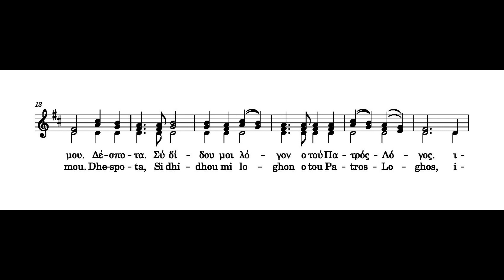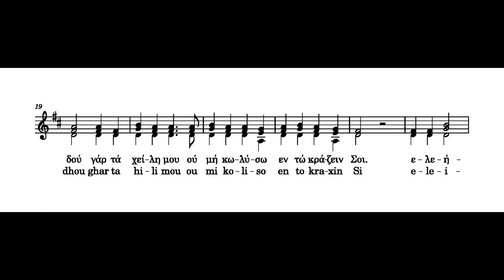Kontakion of the Sunday of Forgiveness (Cheesefare)-Τῆς σοφίας ὁδηγέ-Voice 1 (soprano) in Greek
*Translation: O guide to wisdom, provider of prudence, disciplinarian of fools, and defender of the poor, fortify and discipline my heart, O Master; You, give me a word, O Word of the Father. For behold, I will not hinder my lips from crying to You: O merciful Lord, have mercy on me who have fallen.
*digitalchantstand

On this last Sunday before Great Lent, the last day that traditionally Orthodox Christians eat dairy products until Easter, the Church remembers the expulsion of Adam and Eve from Paradise. God commanded them to fast from the fruit of a tree (Gen. 2:16), but they did not obey. In this way Adam and Eve and their descendants became heirs of death and corruption.

On Forgiveness Sunday many attend Forgiveness Vespers on the eve of Great Lent. They hear on the Lord's teaching about fasting and forgiveness and enter the season of the fast forgiving one another so that God will forgive them. If you forgive men their trespasses, your heavenly Father will forgive you; but if you do not forgive men their trespasses, neither will your heavenly Father forgive you your trespasses (Matthew 6:14).